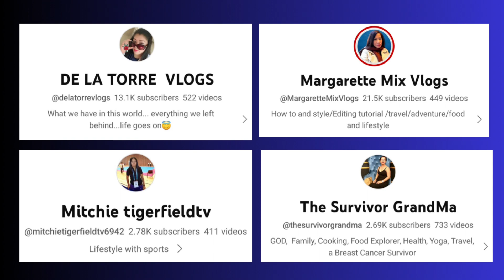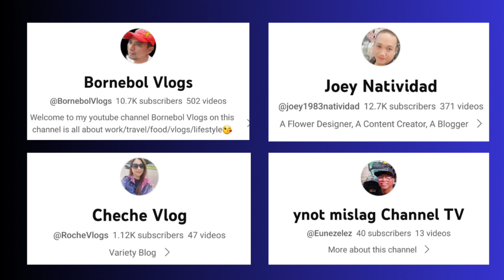Bonsai REPPOTING (AGOHO/ Casuarina equisetifolia)